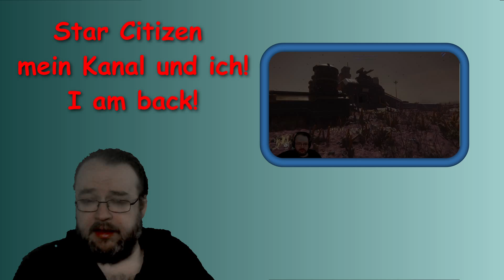Star Citizen, Youtube und ich! I am Back!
Bin wieder zurück nach einer langen Pause! Schauen wir mal was wir jetzt machen!

Reissen wir kurz an wieso ich off war und was geplant ist!

Solltet Ihr auf den Geschmack gekommen sein, wenigstens Euch bei Star Citizen registrieren zu wollen um Neuigkeiten zu erfahren oder sogar bereit sein Euch eins der Game Packes zu holen so tragt, wenn Ihr wollt, unter „Referral Code“ folgenden Code ein:

STAR-LXHN-3CK5

Damit erhalten Ihr beim einstieg in das Spiel 5000 UEC, sprich Ingame Währung, zur Spielbeginn hinzu.

Hier noch ein Hinweis: Ich bin kein Mitarbeiter von Robert Space Industries und stehe in keiner Beruflichen Beziehung zur Firma. Alle meine Äußerungen und Kommentare stehen in keinster weise zur RSI und entspringen zur Gänze meiner persönliche Ansichten und Meinungen!

Wenn Ihr zu anderen Spielen ein Let's Play bzw. ein Review haben wollt oder zu bestimmten Punkten und Inhalten der Spiele meine Meinung hören wollt, so tragt das bitte unten in die Kommentare ein. Sollte das Spiel in meinem Besitz sein so werde schnellst möglich ein Video dazu machen, beziehungsweise nach Erwerb des Spieles. Da ich diesen Kanal ausbauen möchte freue ich mich über jede Unterstützung in Form eines Abos oder Daumen rauf!